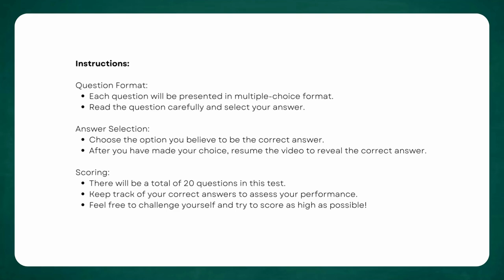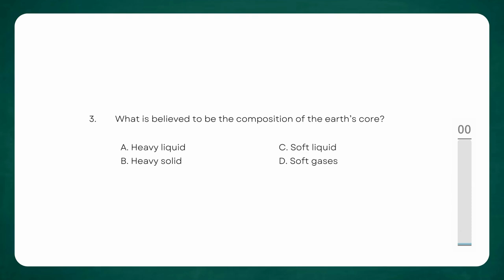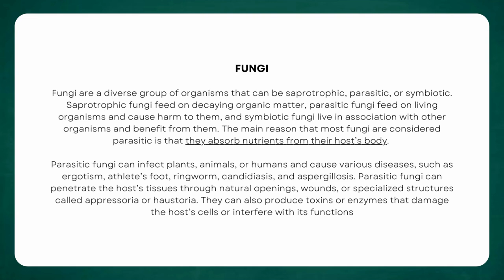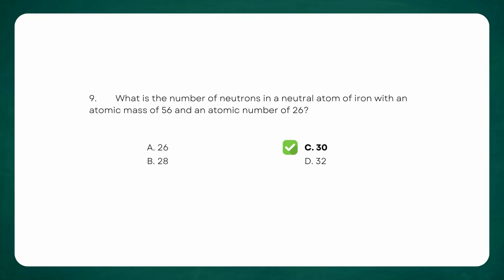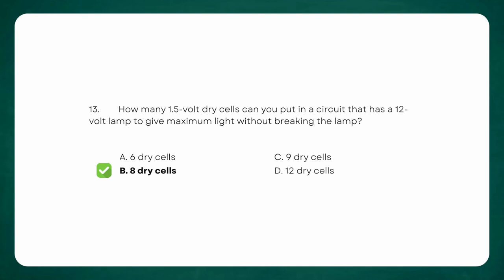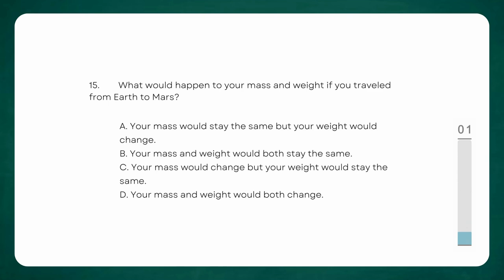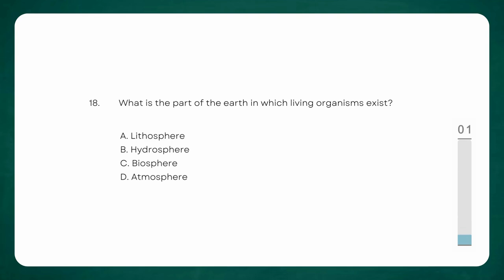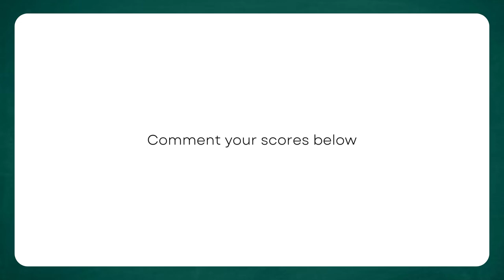COLLEGE ENTRANCE EXAM REVIEWER 2023 | GENERAL SCIENCE - Part 3 | (UPCAT, ACET, DCAT, USTET)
Are you stressing out about your college entrance exam? Look no further! Our comprehensive general science exam review video has got you covered.
Filled with challenging questions with provided answers and detailed explanations, this video will help you ace your exam and land a spot at your dream college. From biology to chemistry to physics, we cover all the major science subjects you need to know.

Don't spend hours pouring over textbooks and notes – let us do the heavy lifting for you. So don't wait any longer – start studying with our general science exam review video today and set yourself up for success on test day.

Goodluck aspiring university students
Padayon!!

If you have any questions or need further clarification on a particular concept, CET Review Academy is here to help. Just leave a comment or message and we'll get back to you as soon as possible.

(Comment your scores below ⬇⬇⬇)